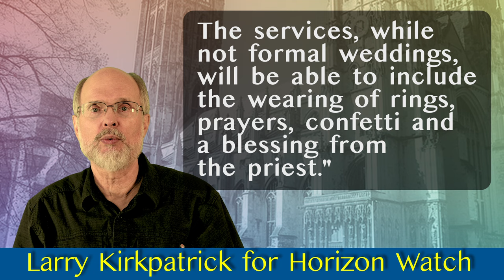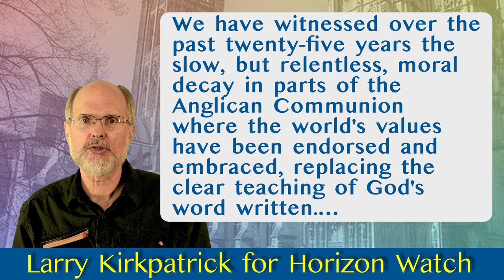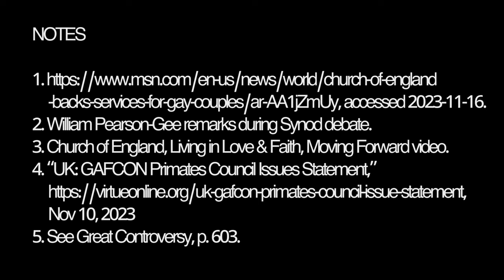Church of England Activates Same-sex Blessing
In a  voted in Synod this month (10 November 2023) the Church of England has approved the offering of "blessings" for same-sex couples in civil unions or marriages. Debate in Synod included strong resistance from voices including clergy such as William Peterson-Gee. GAFCON (Global Anglican Future Conference) bishops sharply resisted this practice as ungodly and have advised Anglican adherents to reject combined action with diocese which adopt the practice of same-sex blessing of homosexual unions.